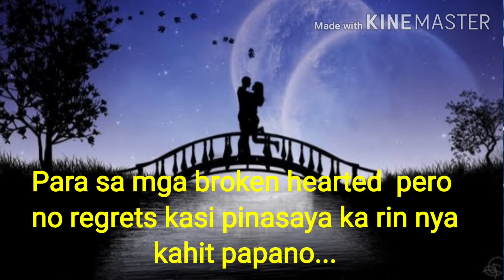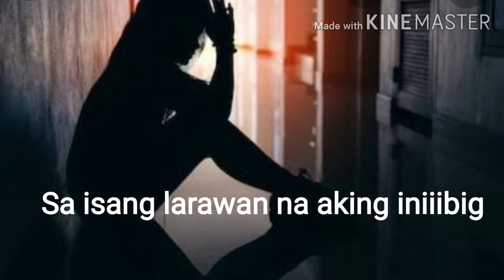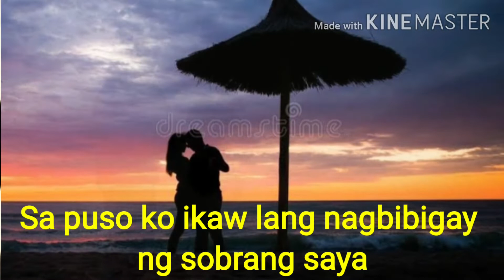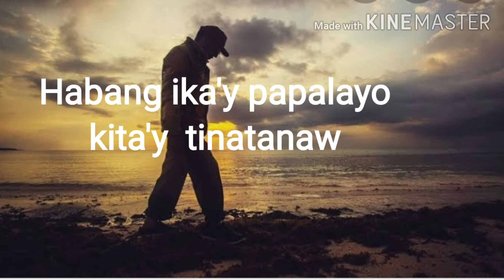LARAWAN- Broken hearted short poem by me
Hi guys! Sana maaliw naman kayo ulit sa tulang ginawa ko... 😊😊😊